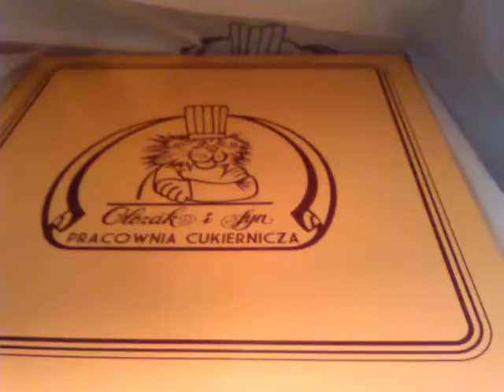Tort z nadrukiem z cukierni Olczak i Syn super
Nadruk zdjęcia na torccie urodzinowym. Cukiernia Olczak i syn przygotowała pyszny tort śmietanowy. Nadruk na torcie idealny, jak z obrazka.